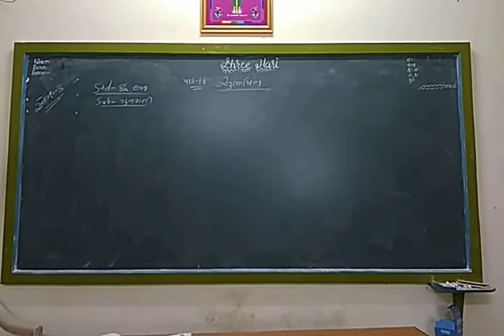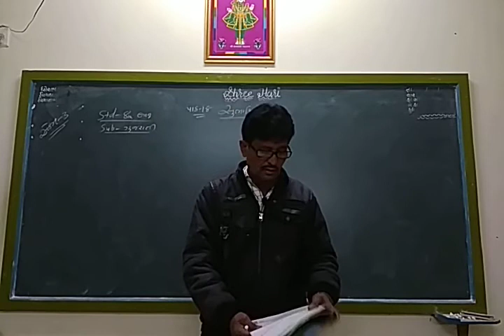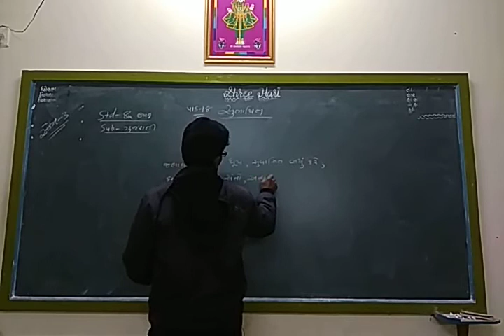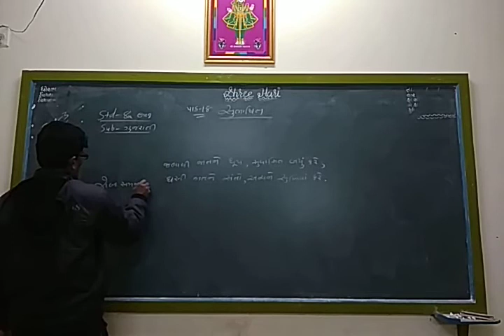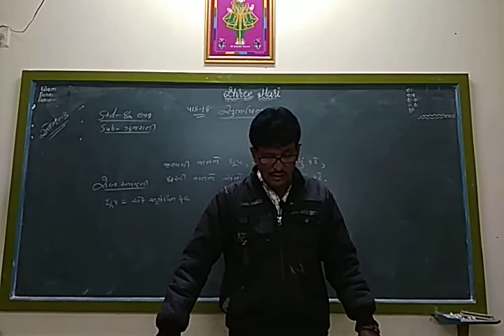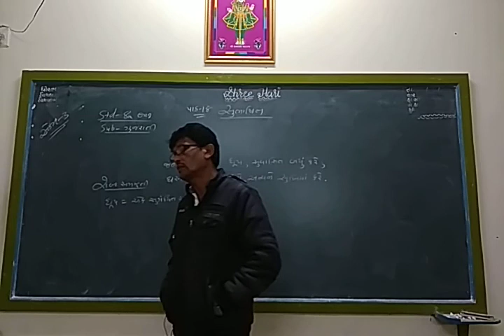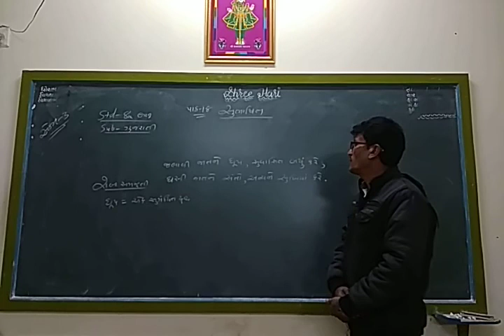STD 8 Em Gujarati Ch-18 Part 3